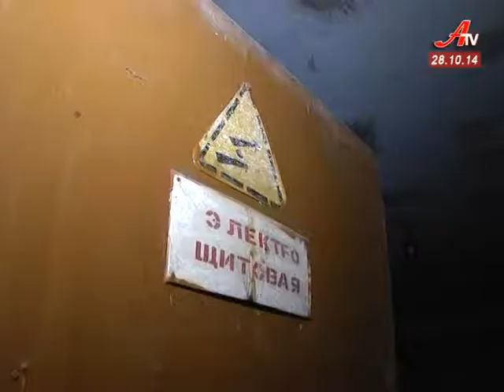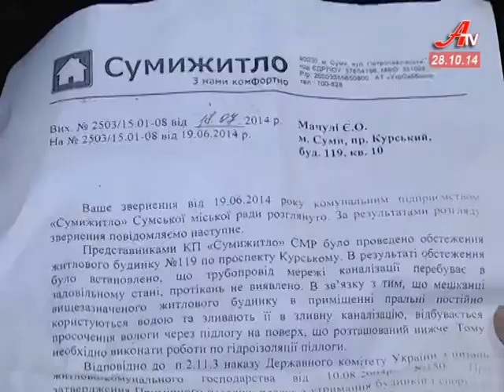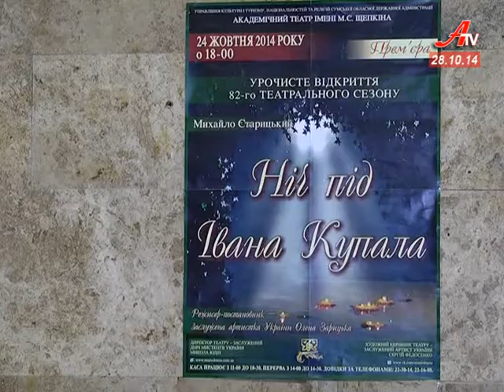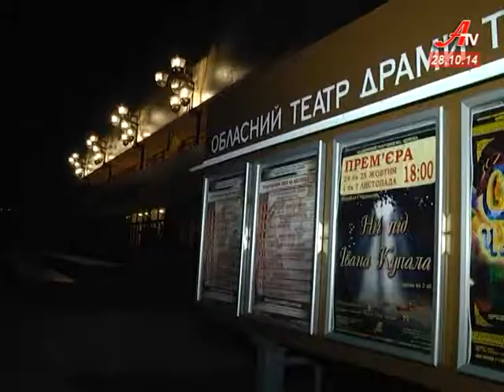Випуск новин за 28 10 2014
- День визволення України. 70 років тому війна пішла з нашої держави.
 - Без допомоги. Гуртожиток на Курському проспекті руйнується без гідроізоляції.
 - Української класикою «Ніч під Івана Купала» щепкінці відкрили 82-ий театральний сезон.